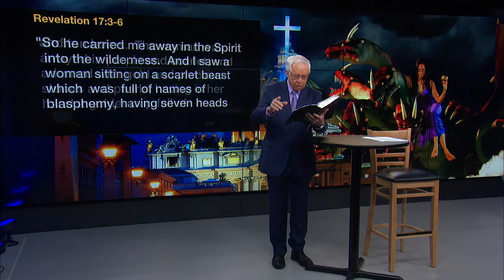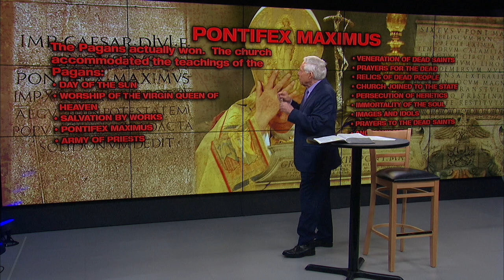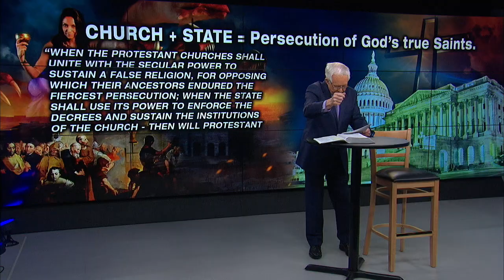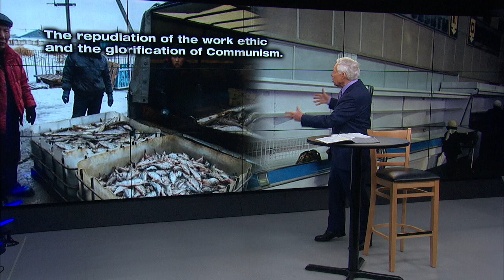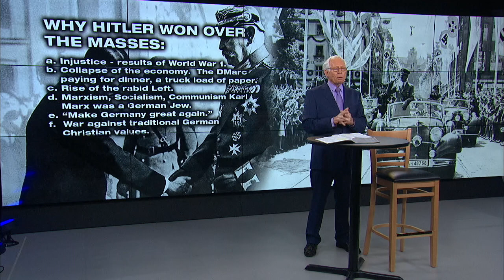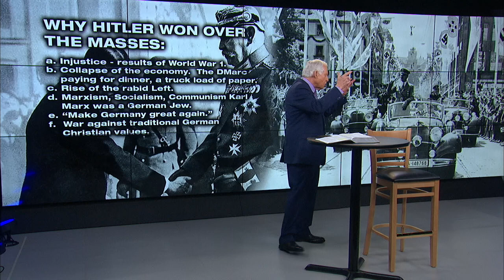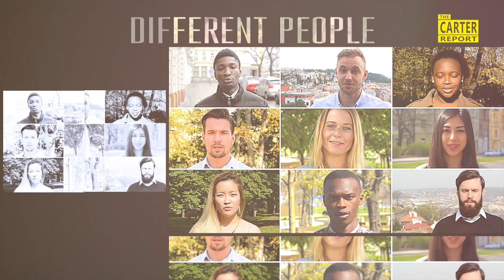The Coming Dictatorship - Are You a Marked Man? - Part 2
The Bible teaches that before the return of Christ the human race will suffer great tribulation and deception.